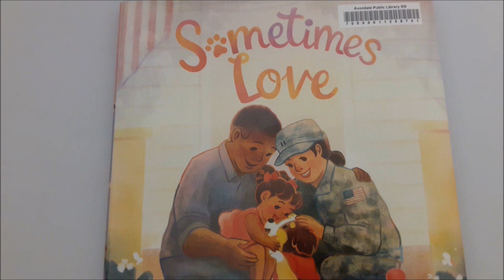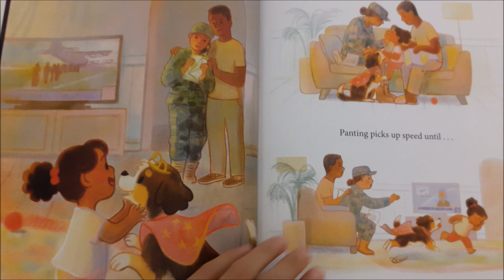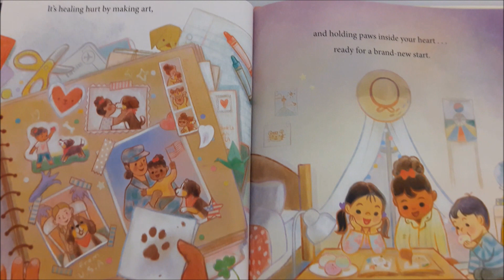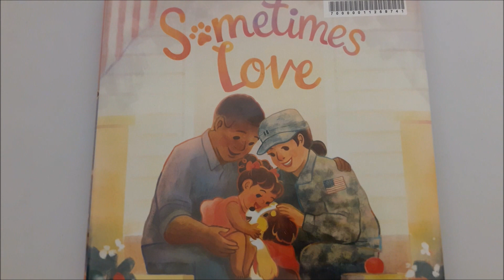♥️ Sometimes Love | A Heart-warming story about a Military Family's Recolating Journey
(2022) Written by Katrina Moore
Illustrated by Joy Hwang Ruiz
Published by Dial Books for Young Readers
an imprint of Penguin House LLC, New York

Entertaining, educational and Interesting story book to READ with your kids to SUCCEED with EASY to READ ALONG Auto Generated ENGLISH CAPTIONS & SUBTITLES